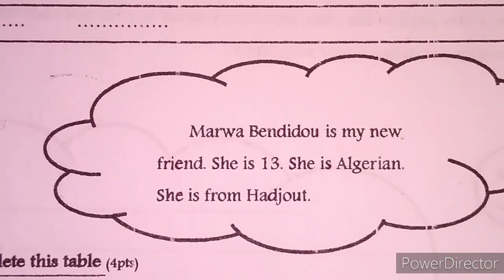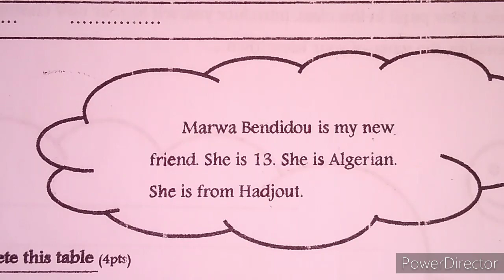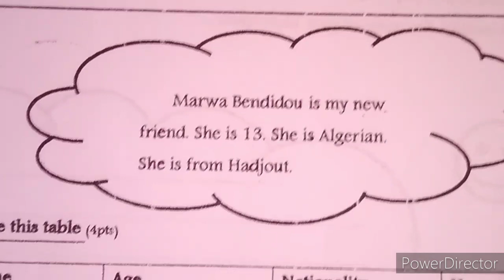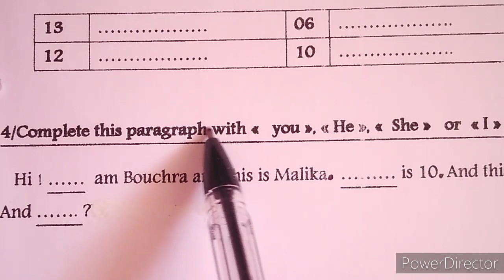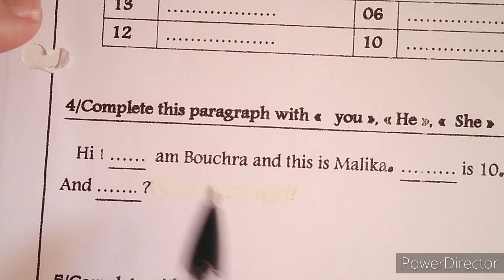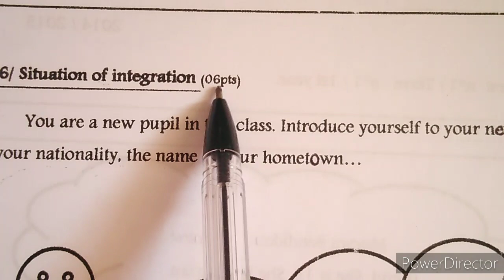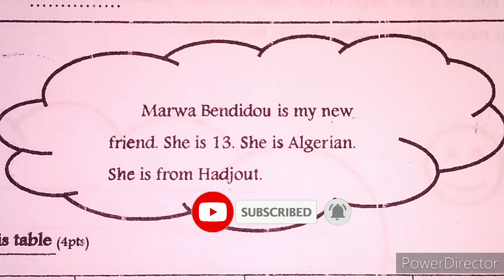الفرض الأول للفصل الأول /السنة الأولى متوسط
رابط التصحيح

إختبري مستوى إبنك بهذا الفرض
مع الأستاذة حامدة راضية
دروس اللغة الانجليزية للسنة الأولى متوسط
فروض و إختبارات في اللغة الإنجليزية
الدعم في الإنجليزية
تعلموا الإنجليزية من الصفر
تعلم مع تيتشر راضية حامدة
Learn English